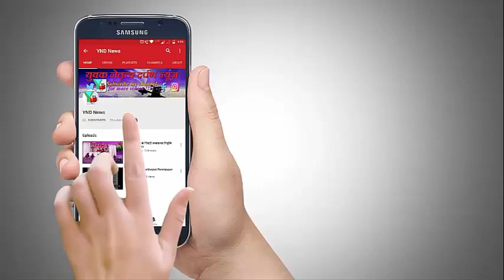क्या धोनी आउट थे..अम्पायर का गलत फैसला कप हाथ से ले गया??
चेन्नई को 1 रन से हराकर मुंबई चौथी बार चैम्पियन बना, धोनी-वॉटसन का रन आउट टर्निंग प्वाइंट रहा